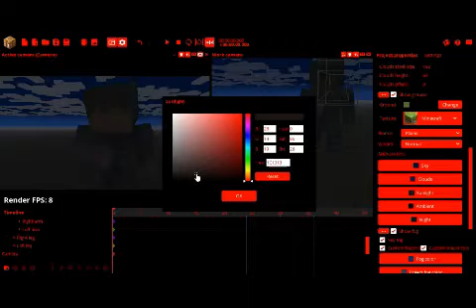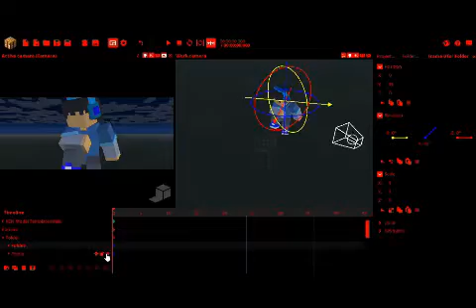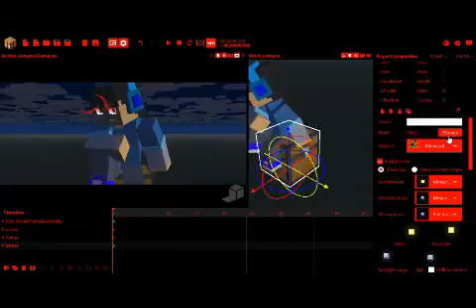Simple Speed Render // Fian245 | Mine Imator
= Description =

Animasi masih proses yang jelas intro template sudah 30-40% karena banyak kesibukan makanya lama..
Jadi bakalan di isi sama S.S.R dulu yaa guys..
Yang mau gabung group wa link di bawah coy cek ae lah sob

=_Support_=

For join my animation and got another project MI [ Untuk gabung di animasiku dan dapatin project MI lain nya]

= Group =

== Music ==

== DAMN FRIEND ==

~~ SPECIAL  ~~

== BANNER MAKER ==

== Software ==

- MINE IMATOR
- FILMORA WONDERSHARE 8.7.1

== Game ==

MINECRAFT

== RIG ANIMATION ==